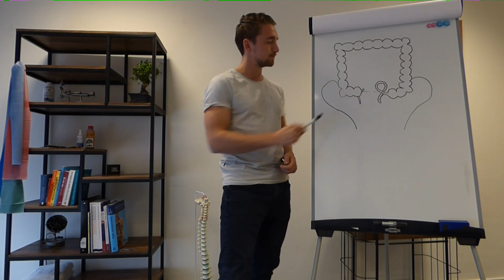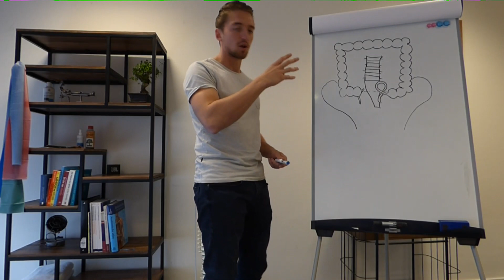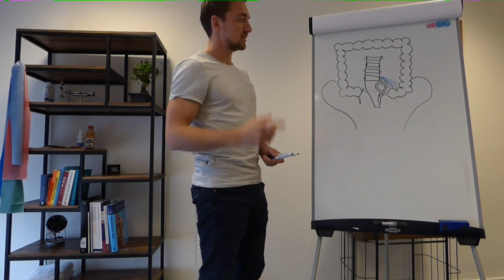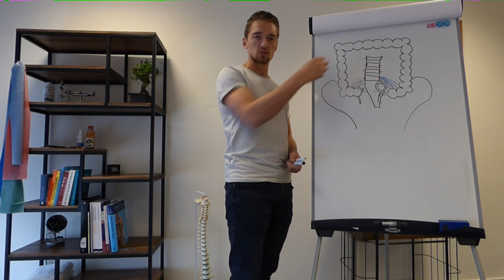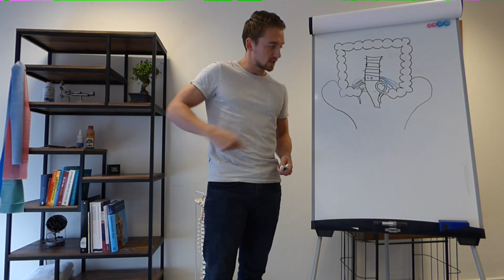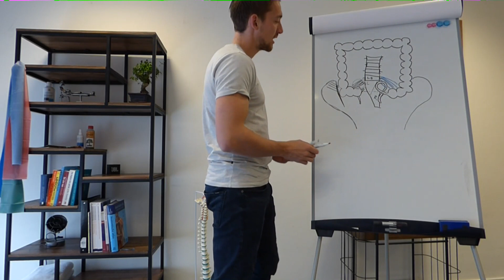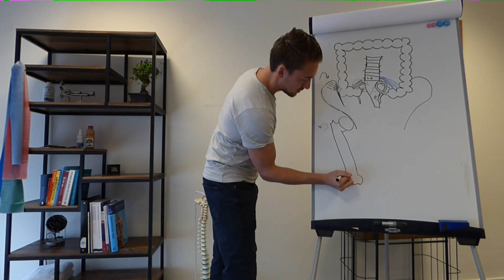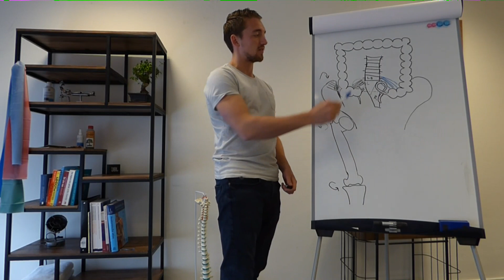Osteopathie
Wat is osteopathie? Waarom is de mobiliteit van je organen zo belangrijk? Hoe kunnen daaruit knieklachten ontstaan? Twijfelt u of osteopathie iets voor u is? Vragen mag altijd!